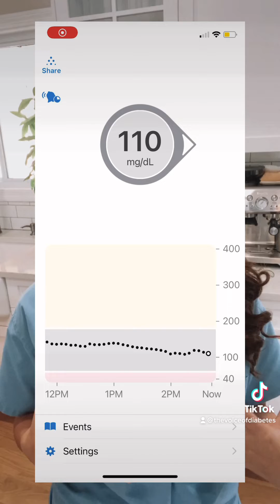What Do EGGS Do to your blood sugars?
Find out what EGGS do to your blood sugar levels using Dexcom G6 sensor.